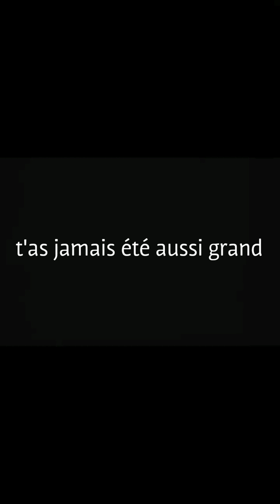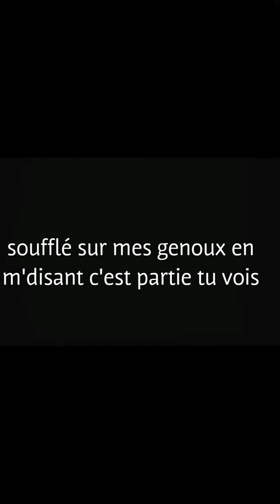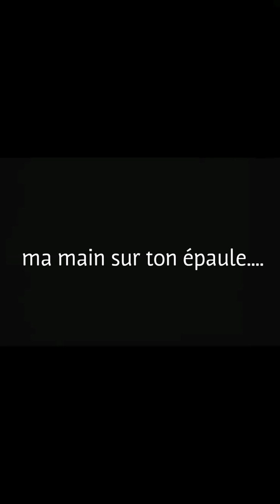Ludovick Bourgeois - Sur ton épaule (lyrics)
Chanson en hommage à son papa.

(C'est la première fois que je faisait ce genre de vidéo, donc elle n'est pas parfaite, mais elle a été fait avec amour ♡)